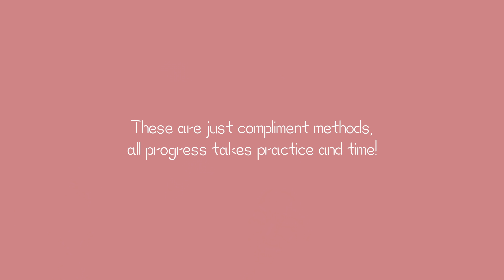How to learn Kpop dance moves quickly? (self-learning tips)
Subtitles by @michellelliu ❤️

Music: I'm Just an Accident Waiting to Happen (Basixx feat. G Curtis)